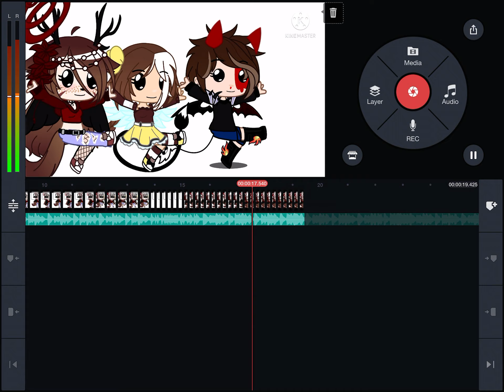Me and meh friends vibing | unfinished